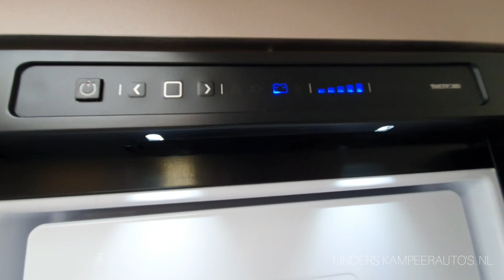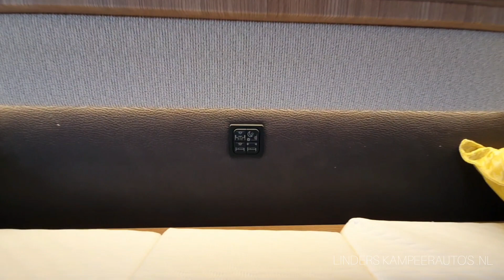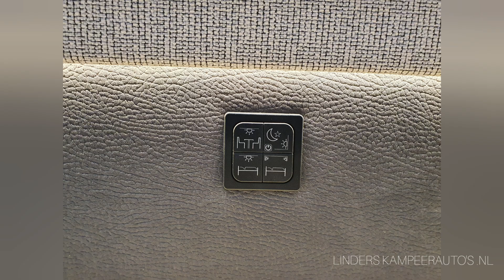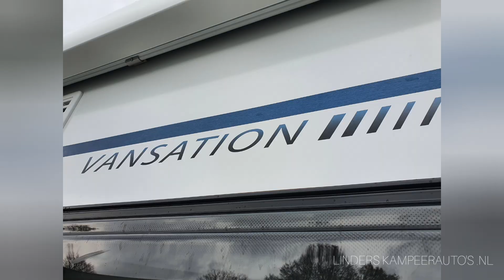Knaus Van Ti 650 MEG Vansation 2021 | In depth Test, Review, Roomtour & Walkaround